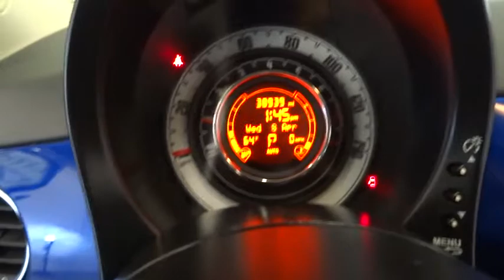2013 FIAT 500 Reno, Carson City, Northern Nevada, Sacramento, Roseville DT672585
2013 FIAT 500

Pop trim, Azzurro (Blue) exterior. EPA 40 MPG Hwy/31 MPG City! iPod/MP3 Input, Head Airbag, CD Player, Bluetooth, 15 X 6 ALUMINUM WHEELS, 22A CUSTOMER PREFERRED ORDER SELECTIO... Aluminum Wheels. CLICK NOW!br /br /KEY FEATURES INCLUDEbr /iPod/MP3 Input, Bluetooth, CD Player. Rear Spoiler, MP3 Player, Keyless Entry, Steering Wheel Controls, Heated Mirrors. br /br /OPTION PACKAGESbr /15 X 6 ALUMINUM WHEELS, 22A CUSTOMER PREFERRED ORDER SELECTION PKG 1.4L I4 engine, 6-speed auto trans. br /br /VEHICLE REVIEWSbr /CarAndDriver.com explains Cuteness runs deep in the 500. Interior and exterior styling are reminiscent of the original 500's, yet fully modern.. Great Gas Mileage: 40 MPG Hwy. AutoCheck One Owner br /br /VISIT US TODAYbr /Lithia Hyundai of Reno sells new Hyundai's, certified pre-owned Hyundai's, and used cars, trucks, and SUV's! We have excellent finance options as low as 0% on select models, in addition to all avilable Hyundai incentives and rebates! We also specialize in second chance financing! We are located in Northern Nevada at 2620 Kietzke Ln. Our hours are Monday-Saturday 8: 30am - 8pm and Sundays 10am - 6pm. 100% customer satifaction is our priority! Please confirm the accuracy of the included equipment by calling us prior to purchase. br /